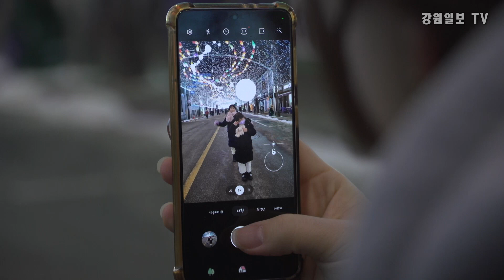화천 선등거리 점등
3년 만에 재개되는 화천산천어축제 시즌이 선등거리 점등식을 신호탄으로 활짝 열렸습니다.

선등거리 점등식이 크리스마스 이브인 지난 24일 화천읍 중앙로에서 열려 2만5,000여개의 산천어등과 수백만개의 LED 조명이 일제히 형형색색의 빛을 뿜어내며 화려한 빛의 향연을 연출했습니다. 이날 점등식에는 산천어축제의 성공 개최를 기원하는 군민을 비롯해 군장병, 면회객, 관광객 등 1만여명이 운집했습니다.